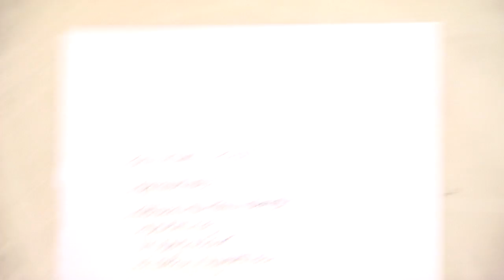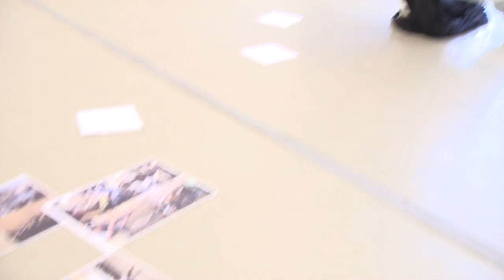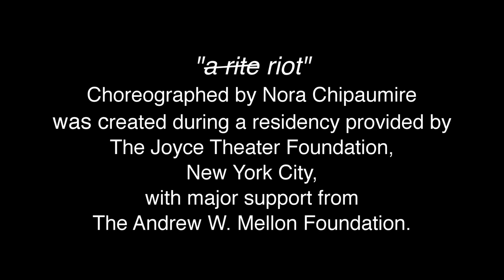Joyce 2013 Residency Artist Nora Chipaumire